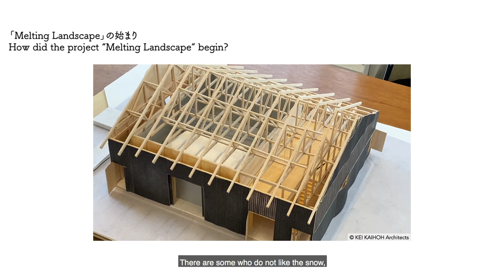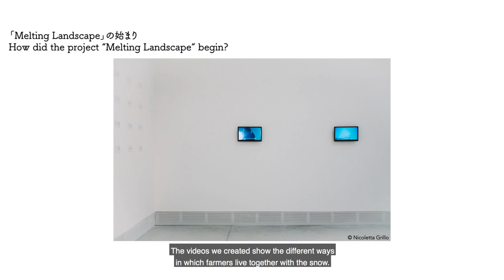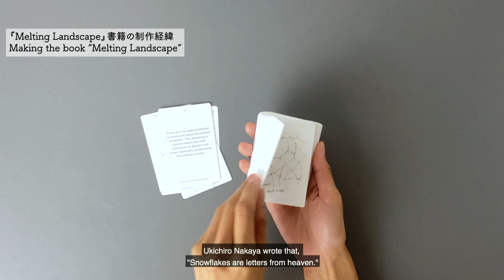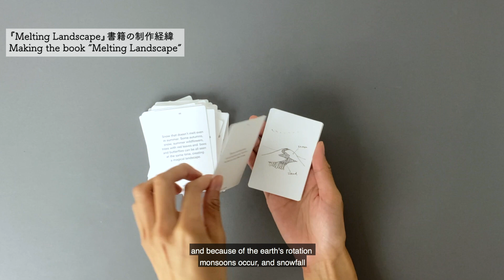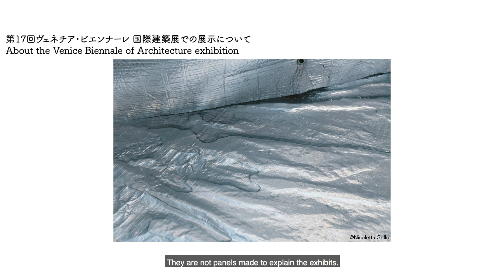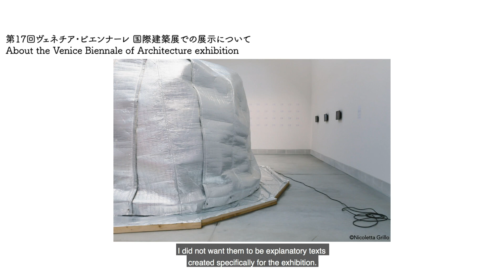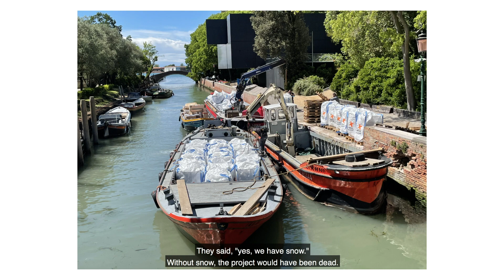Interview with Kei KAIHOH “Melting Landscape” / インタビュー：海法圭「Melting Landscape」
In this interview with architect Kei Kaihoh, we talk about his project “Melting Landscape”, an installation exploring new ways of using snow shown at the Venice Biennale International Architecture Exhibition 2021, as well as the same-titled publication of texts and illustrations.

The interview explores background processes of the project, the research that went into it, and its possibilities for the future.

The interview was conducted at Kei Kaihoh’s office in Tokyo and features English subtitles.

現在開催中の第17回ヴェネチア・ビエンナーレ国際建築展の特別展覧会「How will we live together?」に、日本人建築家・海法圭が出展しているプロジェクト「Melting Landscape」。本プロジェクトは、人と雪のさまざまな関係を生態学的にリサーチすることで、両者の新しい関係／共生の可能性を探るものです。

shashashaは、ヴェネチアでの出展に際し刊行された同名カードセットを販売中。「Melting Landscape」のことが気になっていた私たちは、今回海法のスタジオを訪問し、いろいろとお話を聞いてきました。